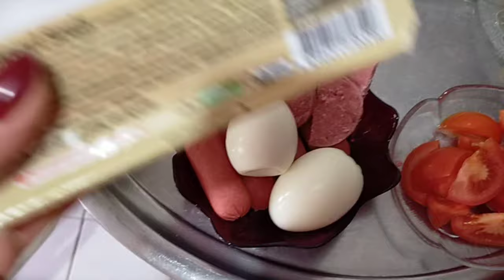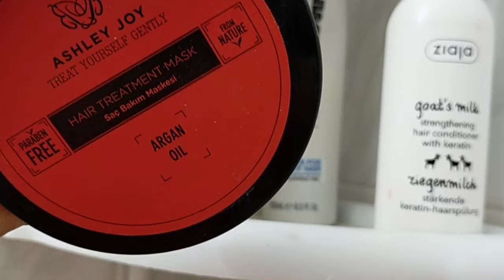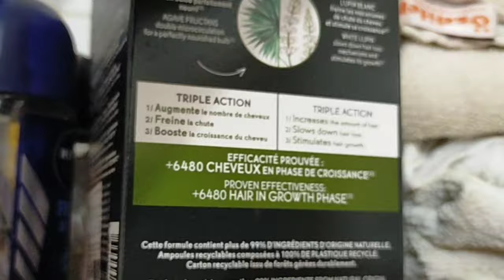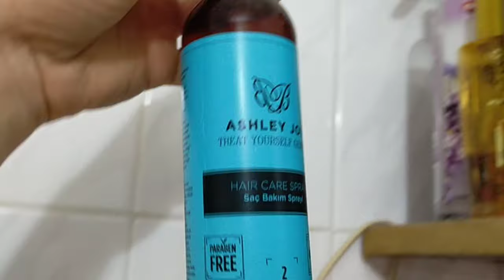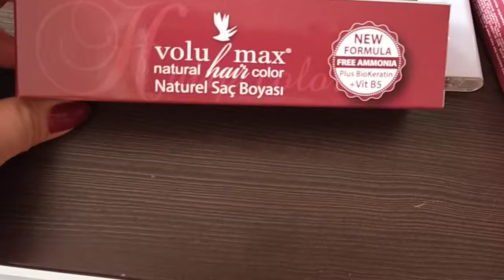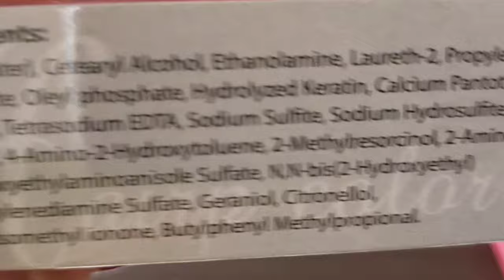Какими средствами я лечу свои пережжённые волосы.Как прошло Рандеву. ВНЖ. Пересаживаю цветы, ремонт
В этом видео вы увидите мои будни. Я вам покажу , какими средствами я лечу свои пережжённые волосы
Какими средствами я пользуюсь для ухода за волосами, лицом.
 Как я прошло рандеву с получением семейного ВНЖ.
С мужем готовимся к началу летнего сезона. Пересаживаю цветы. Ремонт балкона.